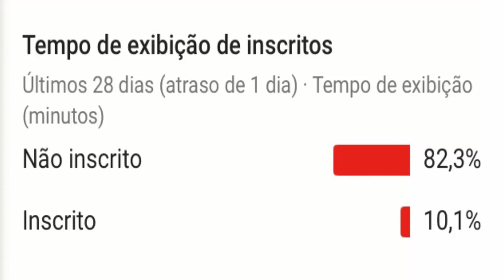VANDERSON FALA PELA PRIMEIRA VEZ APÓS SER EXPULSO DO BBB 19 E FESTA O TEMPO NÃO PARA DO BBB 2019